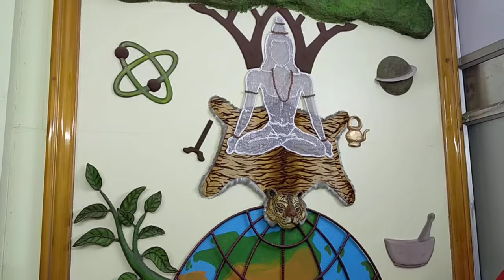ಜಯ ಜಯ ಹೇ ಸುರಭಾರತಿ ಹಾಡನ್ನು ಹಾಡಿದ್ದಾರೆ ಕು.ಸಹನಾ ರಮೇಶ್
Jaya Jaya He surabharati - by Kum. Sahana Ramesh